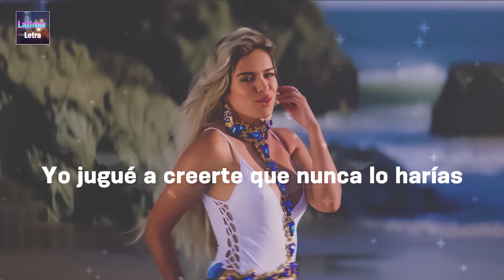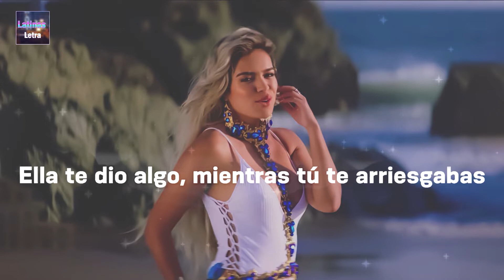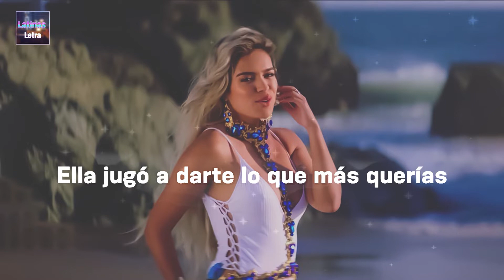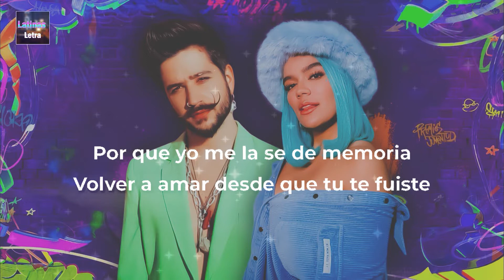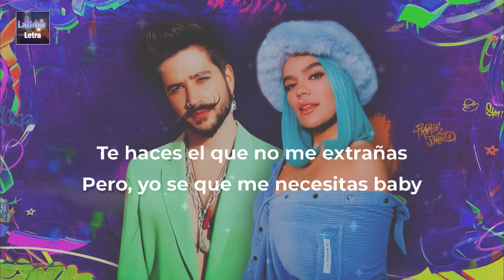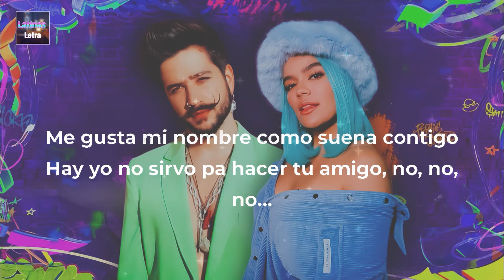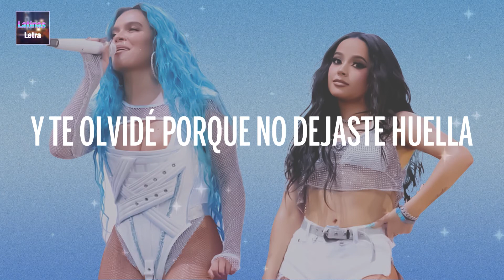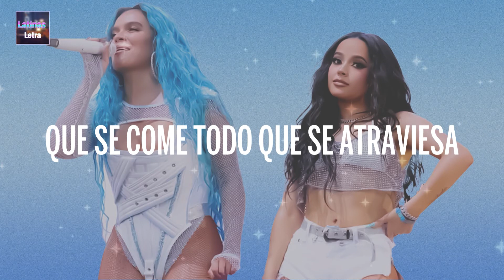Karol G - A Ella | Camilo , Becky G ( Mix )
[Nome da música] Letras / Letra Video trazido a você por Latinas Letra.